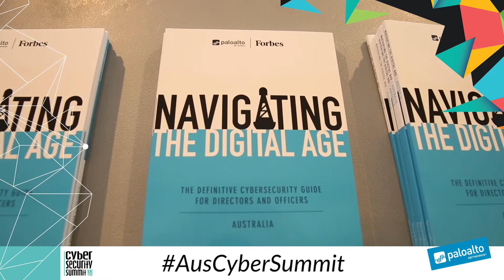Cyber Security Summit 16 - Sydney, Australia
As our lives, businesses, infrastructure and governments transition into the digital arena, the risk of cyberattacks becomes greater. Now more than ever, mounting a cyberattack is cheaper and easier and the data more valuable. In response, many security technologies or processes are outdated and manual.

It isn’t just technology that’s fallen behind. A lack of executive-level knowledge, leadership and understanding of cybersecurity risk and governance is further complicating many organisations’ abilities to effectively address sophisticated threats.

Having a prevention mindset at the executive level is the first step in addressing this gap and changing the economics of the cybersecurity problem, but we have to take action to change our current environment. It’s for this reason that Palo Alto Networks in conjunction with Australian thought leaders from the public and private sector have written, Navigating the Digital Age: The Definitive Cybersecurity Guide for Directors and Officers (Australian Edition). We intend this book to be both a how-to guide and an anthology. It includes advice and cybersecurity best practices from CEOs, CISOs, lawyers, consultants and former government officials.

Authors from this ground-breaking book will be speaking at the event and include, Jennifer Westacott – Business Council of Australia, Mike Burgess - CISO Telstra, Rachael Falk – Cybersecurity Expert (ex-GM, Cyber Influence, Awareness & Threat National Security Advisor, Telstra), Cheng Lim - Partner, King & Wood Mallesons, Arno Brok - CEO, AISA (Australian Information Security Association), Adrian Turner – CEO (Data61).

They will join Alastair MacGibbon – Special Adviser to the Prime Minister of Australia on Cyber Security, Mark McLaughlin - CEO and Chairman of Palo Alto Networks, and Sean Duca - VP and Regional CSO of Palo Alto Networks among other key speakers.

NAVIGATING THE DIGITAL AGE
In cybersecurity, knowledge is the key to prevention.
And knowledge starts here. With data breaches increasing in size and scope, cybersecurity is becoming Australian businesses’ top priority.

We’ve taken the first steps to help keep you informed on best practices for compliance, implementation and breach prevention.